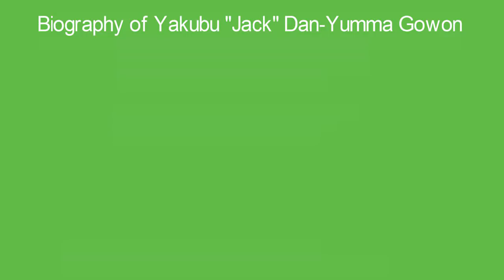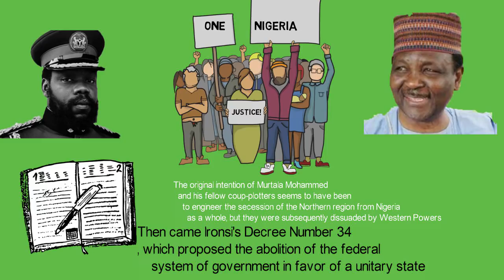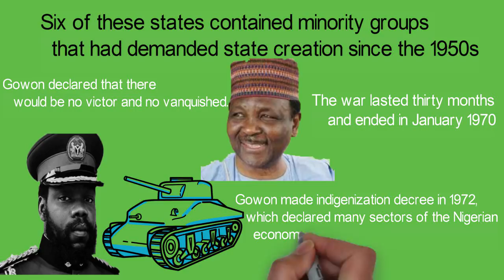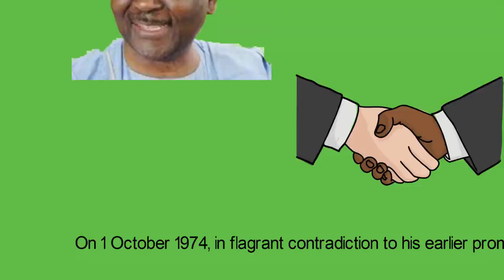Biography of Yakubu Gowon, Achievements,Age,Family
General Yakubu Gowon took power after one military coup d'état and was overthrown in another between 1966 and 1975